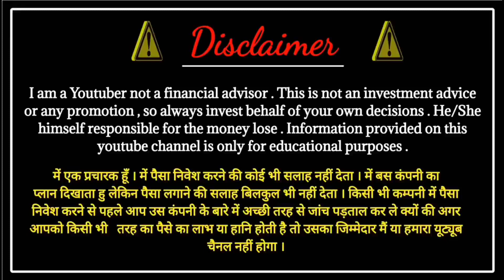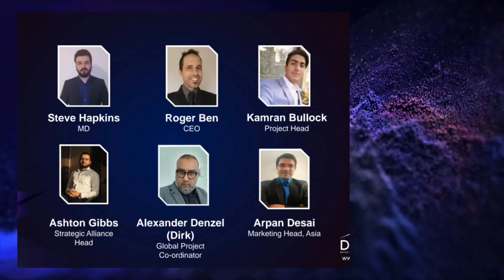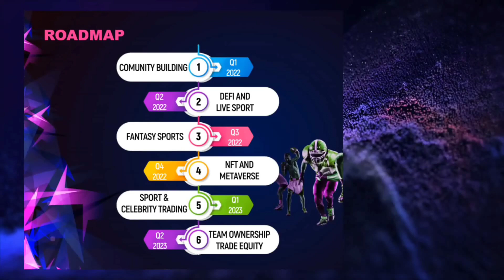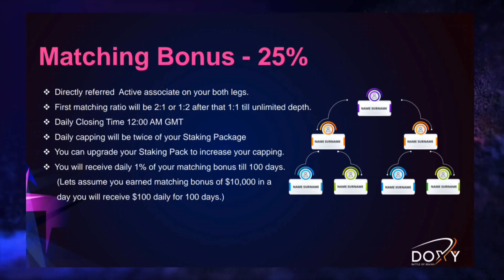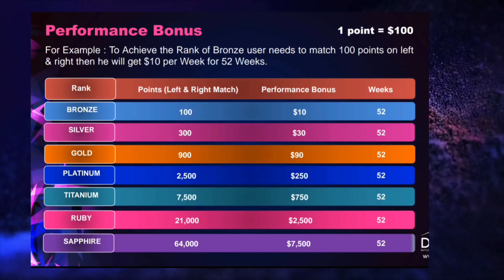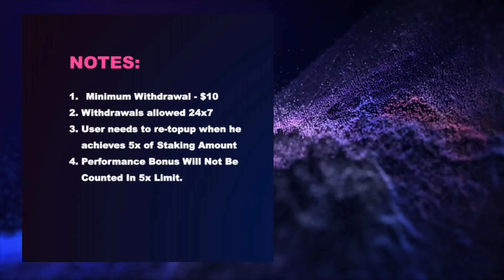Doxy | Doxy Full Plan Presentation | Doxy Review | Doxy New Plan | 7589974136 9049297225 9770113020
🔹 Contact Top Leader

Doxy, Doxy Full Plan, Doxy plan review, astro play, astro play business plan,
astro coin, donkey coin, Ariva Network, Ariva Network plan,
royal Enjoy King, royalenjoyking,
cryptoaana , crypto aana plan , Crypto aana
new coin launch,
new coins 2022,
new coin launch on binance,
new coin listing,
new coin listing on binance,
new coin crypto,
new coin listing on wazirx,
new coin launch in india,
new coin to invest,
new coin airdrop,
new coin alert,
new coin about to launch,
new coin against elon musk,
new crypto coin airdrop,
new coin buy,
new coin binance,
new coin by elon musk,
free fire new coin bundle,
hotbit new coin buy,
new coin cryptocurrency,
new coin crypto 2022,
new coin drop,
wazirx new coin launch date,
new coin elon musk,
new coin free,
new coin fair launch,
crypto new coins,
crypto new coin 2022,
crypto new coin launch,
crypto new coin update,
new crypto coin mining,
new crypto coins with potential,
new free crypto coins,
new crypto coin to invest,
new crypto coin to buy,
new crypto coin launch 2022,
new best crypto coin,
create new crypto coin,
new chinese crypto coin 2021,
new crypto coin coming soon,
elon musk new crypto coin,
new crypto coin free mining,
new free crypto coin launch 2021,
new crypto coin free,
new game coin crypto,
new coins 2021 crypto,
new upcoming crypto coins,
new crypto coins to buy,
new cheap crypto coins,
brand new crypto coins,
new crypto coin launch binance,
new crypto coin launch 2020,
new crypto coin launch june,
new crypto meme coin,
new crypto coin mining 2021,
make a new crypto coin,
new crypto coin prediction,
new crypto coin projects,
new crypto coin pi,

⚠️ WARNING ⚠️

I ᴀᴍ ᴀ Yᴏᴜᴛᴜʙᴇʀ ɴᴏᴛ ᴀ ғɪɴᴀɴᴄɪᴀʟ ᴀᴅᴠɪsᴏʀ . Tʜɪs ɪs ɴᴏᴛ ᴀɴ ɪɴᴠᴇsᴛᴍᴇɴᴛ ᴀᴅᴠɪᴄᴇ ᴏʀ ᴀɴʏ ᴘʀᴏᴍᴏᴛɪᴏɴ , sᴏ ᴀʟᴡᴀʏs ɪɴᴠᴇsᴛ ʙᴇʜᴀʟғ ᴏғ ʏᴏᴜʀ ᴏᴡɴ ᴅᴇᴄɪsɪᴏɴs . Hᴇ / Sʜᴇ ʜɪᴍsᴇʟғ ʀᴇsᴘᴏɴsɪʙʟᴇ ғᴏʀ ᴛʜᴇ ᴍᴏɴᴇʏ ʟᴏsᴇ . Iɴғᴏʀᴍᴀᴛɪᴏɴ ᴘʀᴏᴠɪᴅᴇᴅ ᴏɴ ᴛʜɪs ʏᴏᴜᴛᴜʙᴇ ᴄʜᴀɴɴᴇʟ ɪs ᴏɴʟʏ ғᴏʀ ᴇᴅᴜᴄᴀᴛɪᴏɴᴀʟ ᴘᴜʀᴘᴏsᴇs.

जिन भी टॉप लीडर को अपने प्लान का प्रमोशन करवाना हो , वह हमे पर्सनली WhatsApp मैसेज करे ।

Topic ✅

astro Play
astro play plan
astro Play full plan
tron Master business plan
donkey coin
bmc Multitrade
bmc Multitrade Business plan
bmc Multitrade plan
Ariva Network
Ariva Network plan
arivanetwork
United India Grow
United India Grow Business plan
United India Grow plan
Royal Enjoy King
royalenjoyking
SHIHTZU
SHIHTZU EXCHANGE
SHIHTZU METAVERSE
SHIHTZU NFT
SHIHTZU BUSINESS PLAN
SHIHTZU PLAN
infinite Income
infinite Income plan
infinite Income full plan
infinite Income business plan
Tron Record
tron Record full plan
tron Record plan
tron Record business plan
tron Record new plan
New tron plan
tenfordplus
ten ford plus
tenfordplus Plan
tenfordplus full plan
tenfordplus business plan
free mlm plan
Ebixcash
Ebixcash kya hai
Ebixcash Business Plan in hindi
Ebix cash plan
Non-working Income plan
Mlm youtube
ZOICRAZE
Zoicraze plan
Zoicraze business plan
Zoicraze full plan
ether trade
ether trade plan
Glo earn
Glo earn plan
Glo earn plan review
Gloearn mlm plan
Glo earn business plan
New tron plan
Tron era
Tron era plan
Tronera
Tron era business plan
Tron era full plan
Tron era mlm plan
TRX TRADE KING
Trx Trade King Business Plan
Trx Trade King plan
Trx Trade King Full Plan
Trxtradeking
PSAM 100
psam 100 full plan
Psam 100 business plan
Psam100
Psam plan
Libra Traders limited
Libra traders
Libra traders plan
Libra traders full plan
Free coin Airdrop
Free token airdrop
Libra Traders mlm plan
Libra Traders business plan
Libra Traders robot
Royal q
MLM Expert